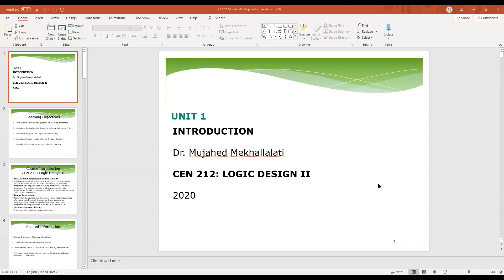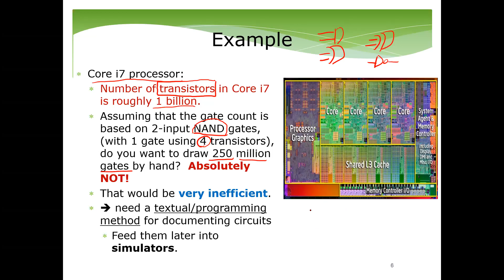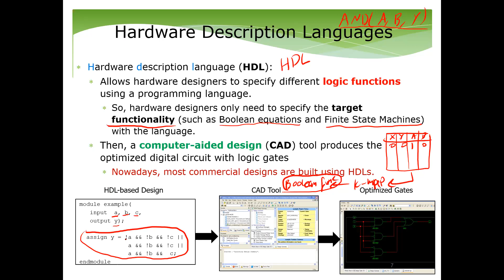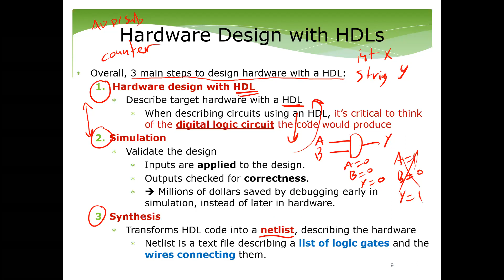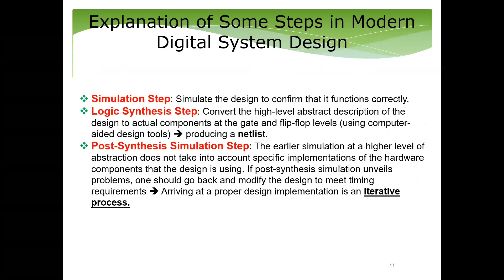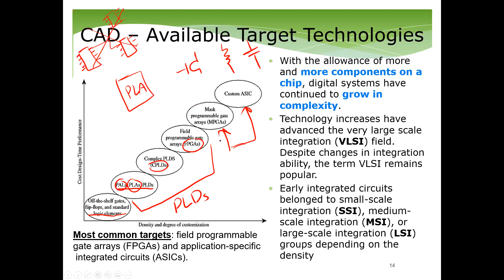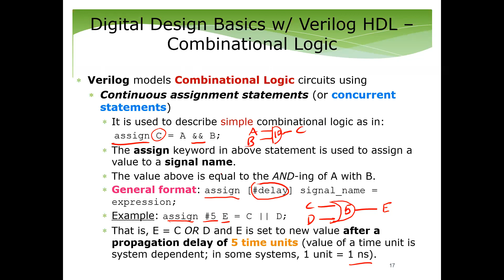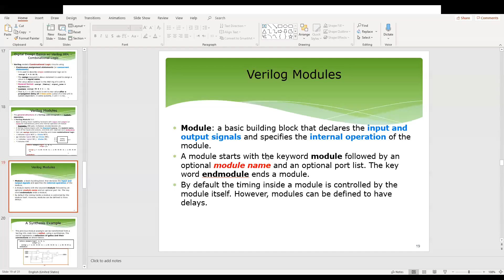CEN212(421) - Unit 1: Slide 01 - Slide 18